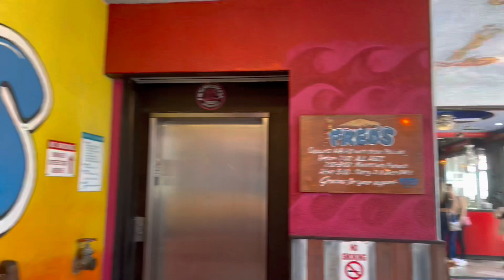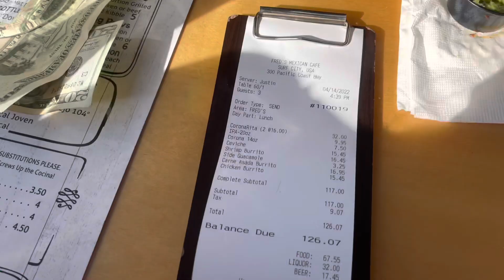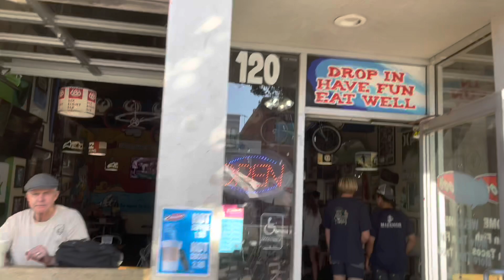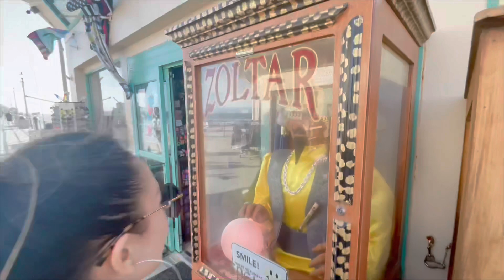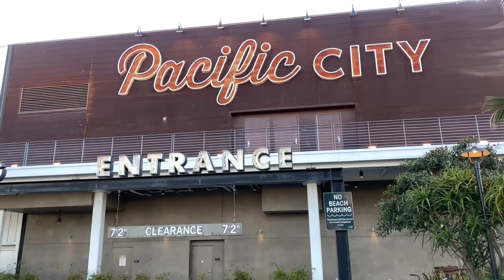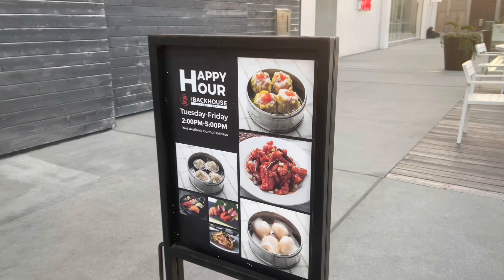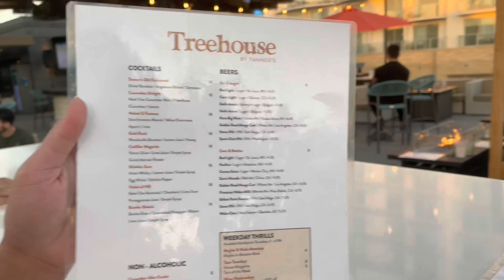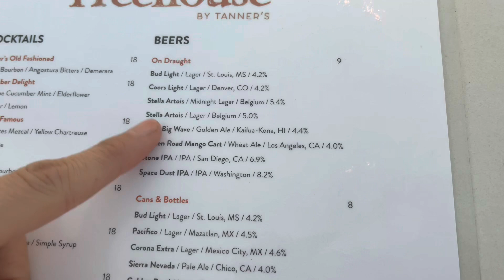Lambo Bolsa | HB-Huntington Beach Có Gì vui?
Huntington Beach Pier.
Fred's Mexican Food and Bar.
Tanner's Restaurant and Bar.

Equipments used: @rodemic_germany wirelessgo 2
Apple iphone 12pro max
@Lumecube light panel
@PolarProFilters iphone 12 pro max case kit